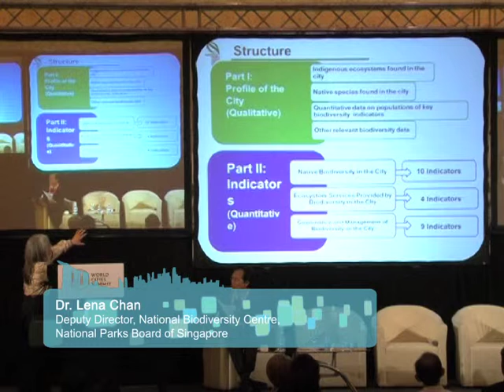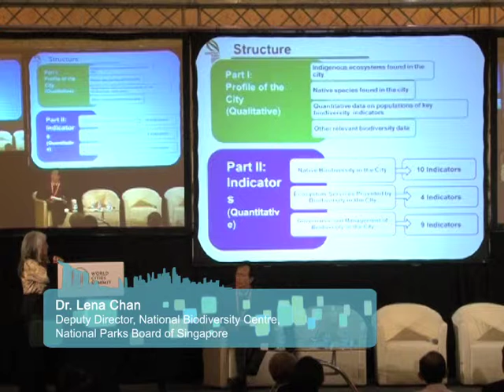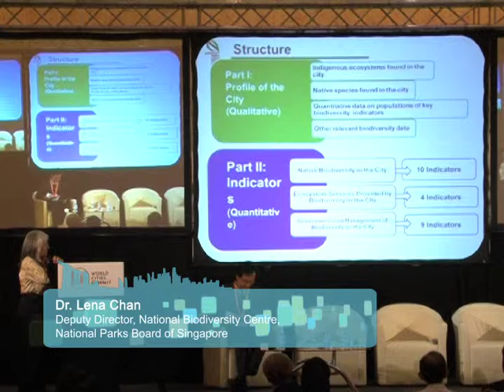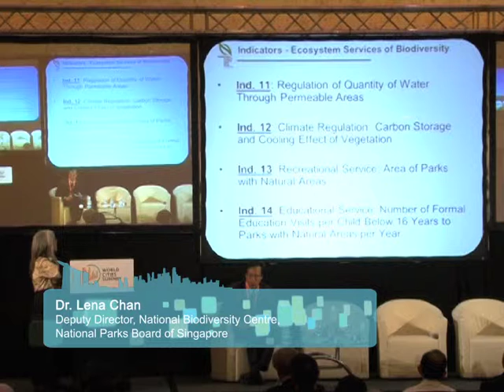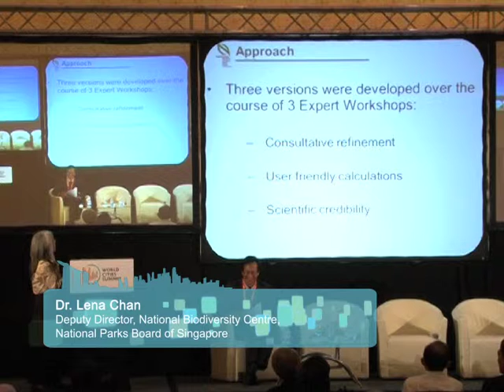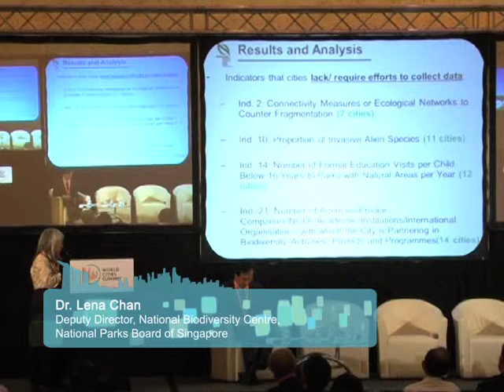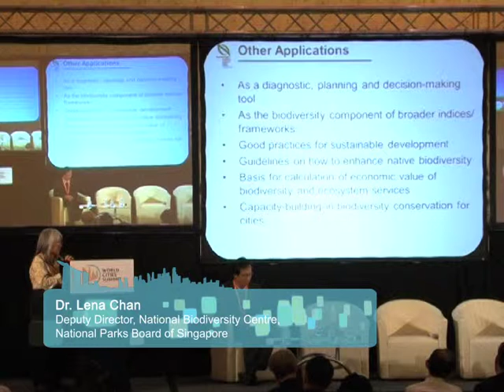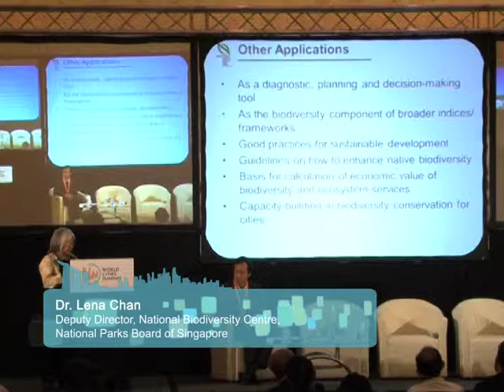Lena Chan | How Cities Measure Up in Biodiversity Protection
Dr Lena Chan, Deputy Director, National Biodiversity Centre, National Parks Board (NParks), Singapore, explains that the City Biodiversity Index was finalised in 2011 with help from the Singapore National Parks Board. It includes a city profile and a quantitative component for the presence of native biodiversity.

This video is taken from the 'Biodiverse Cities' Flagship Urban Solution Track of the World Cities Summit held on 3 July 2012.